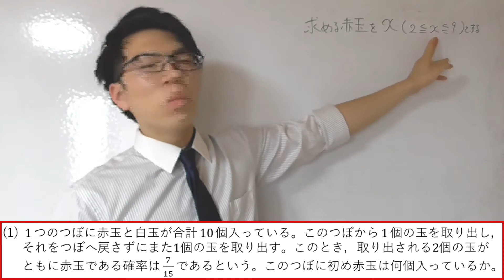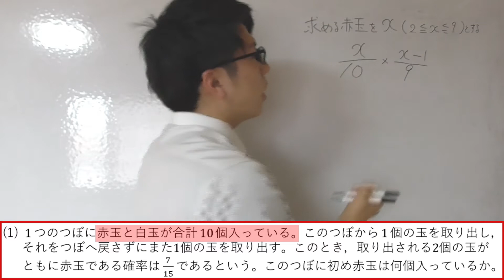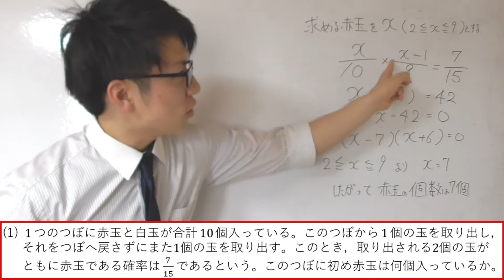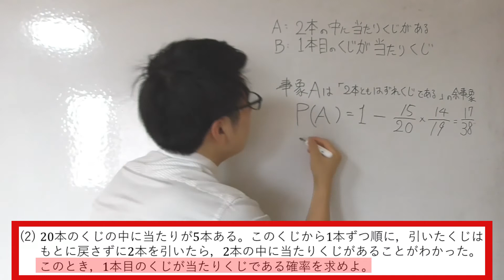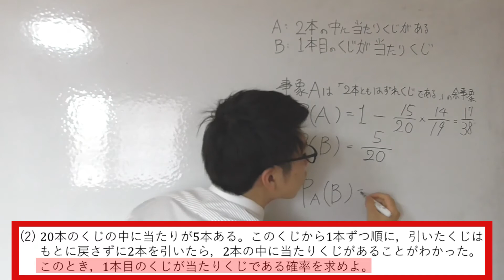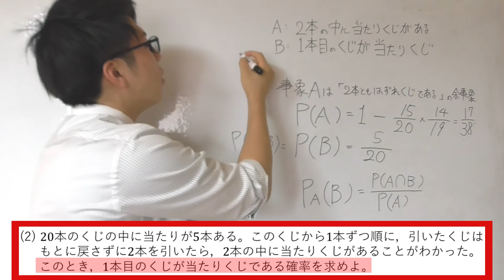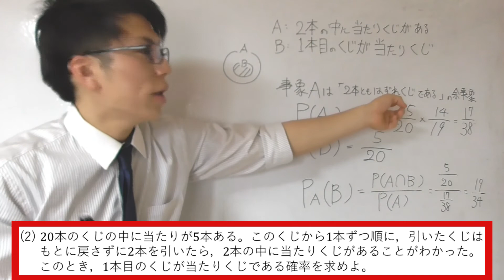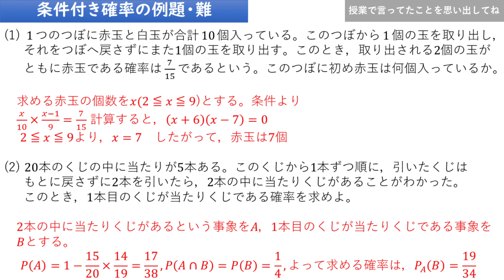【高校数学】条件付き確率例題～標準問題解いてこ～ 2-8.5【数学A】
すんなり解けるまで何回もしようね

▶チャプター
00:00 はじまり

00:26 問題だよ

00:36 問題解説(1)

04:11 問題解説(2)

09:39 まとめ

09:58 問題と答え